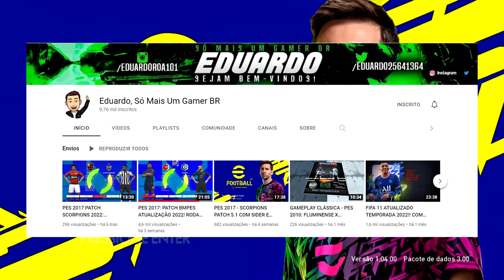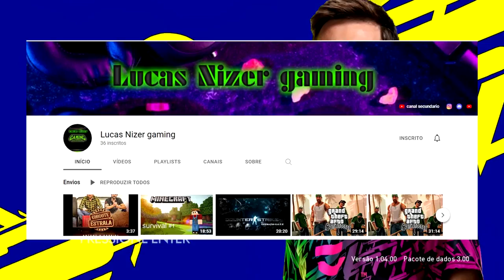PES 2017: PATCH BMPES ATUALIZAÇÃO MAIO 2022 - PC FRACO!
Fala Galerinha! Chegando com mais um video para vocês, e hoje é dia do nosso querido Pro Evolution Soccer, o PES 2017. Lhes trago mais uma atualização do patch mais completo do Brasil, a BMPES. O patch que teve suas edições finalizadas em 2018, continua sendo atualizado pelo Eduardo, do Canal "Eduardo, Só Mais Um Gamer BR". Veja abaixo a lista de tudo que o patch irá adicionar ao jogo!

- Brasileirão Série A e B (Com Rebaixamento)
- Libertadores 2022
- Faces e hairs atualizados
- Uniformes atualizados
- Elencos Atualizados (19/01/2022)
- 40 Estádios Sulamericanos + 40 Estádios Europeus
- Narrações de Luiz Roberto e Cléber Machado

*ASSIM QUE ELE BATER OS MIL INSCRITOS, IRÁ SORTEAR UM CELULAR PRA GALERA QUE ESTIVER INSCRITA!

Processador: Intel(R) Core(TM) i5-3570 @3.40GHz 3.40GHz
Placa de Video Integrada: Intel(R) HD Graphics 2500
VRAM (Memória de Video): 1024 MB
Memória RAM: 12 GB DDR3
Não tenho Placa de Video Offboard